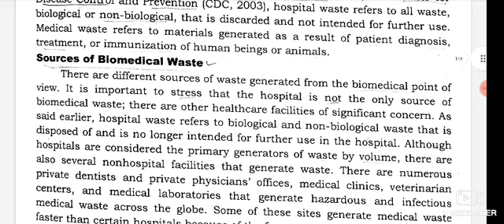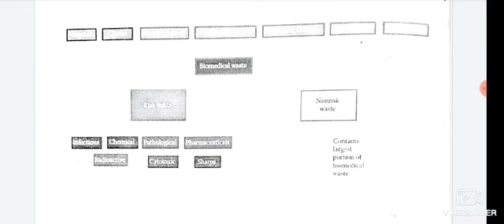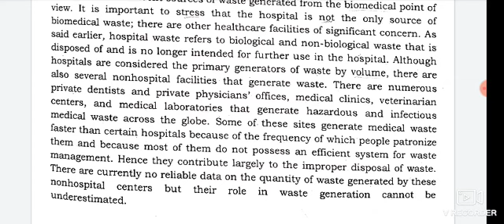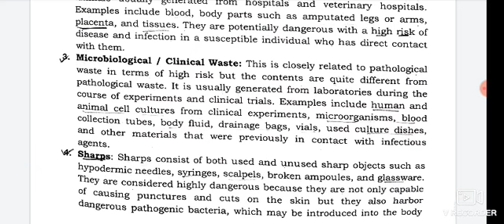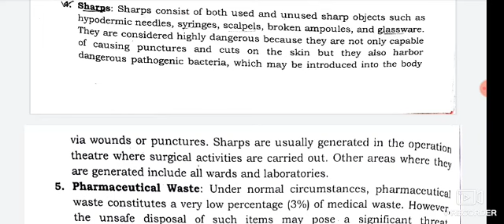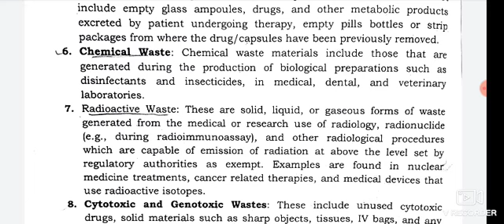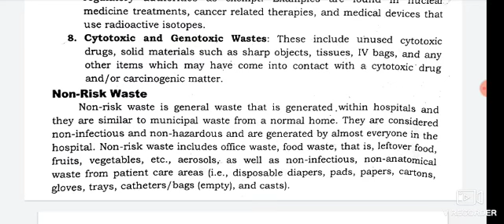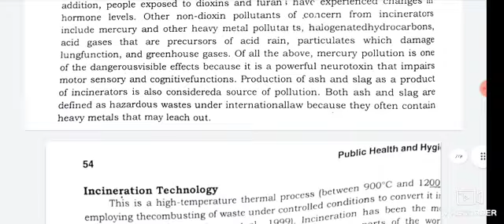Biomedical waste and its types...lec8